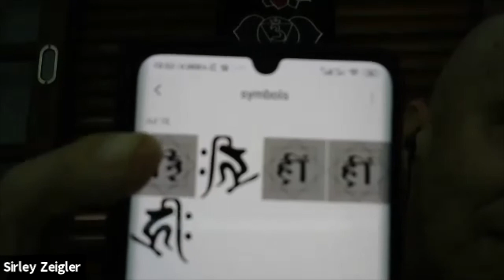Walter Lübeck interviews Patrick Zeigler (All-Love Sekhem)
A life of healing and being a spiritual healer, Patrick Zeigler talks about his adventurous life, how he started with world famous „Sekhem” and „All Love”, his spiritual journey. He is a person with much wisdom, experience and humor. A must-see for everybody interested in true spirituality.

*** More Music and Webinars from and with Walter Lübeck…

*** Some reading tips for you:
(Amazon Partnerlinks)

The Spirit of Reiki:

Reiki for first Aid

The big book of Reiki-Symbols